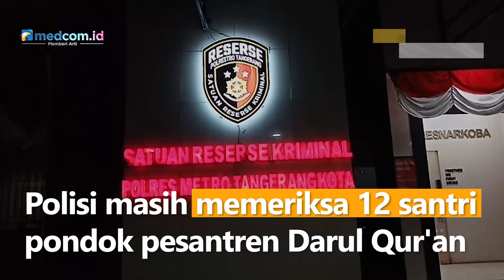Santri di Tangerang Tewas Diduga Dikeroyok, 12 Orang Ditangkap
Polisi masih memeriksa 12 santri pondok pesantren Darul Qur'an Lantaburo, Cipondoh, Tangerang, Banten, yang diduga mengeroyok seorang santri lain. Akibat aksi pengeroyokan tersebut, korban berinisial RS (13) terluka parah. Korban sempat dibawa ke rumah sakit, namun naas nyawanya tidak tertolong.

Menurut Kapolrestro Tangerang Kota, Kombes Pol Zain Dwi Nugroho kasus ini bermula saat korban dan pelaku hendak mandi pada Sabtu (27/8/22) pagi hari. Pelaku emosi karena korban membangunkan pelaku dengan menggunakan kaki. Pelaku lalu memprovokasi santri lainnya untuk mengeroyok korban.